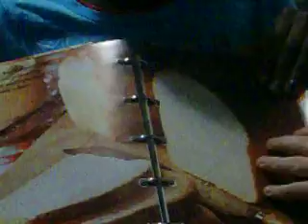TIA AND JIASIA'S COOKING AND CLEANING SHOW (STARRING) CINDY BOOTH) SCENE -2